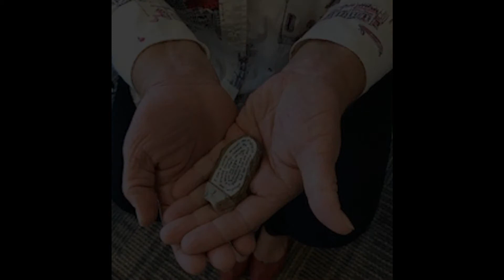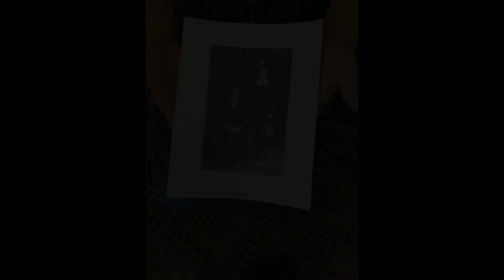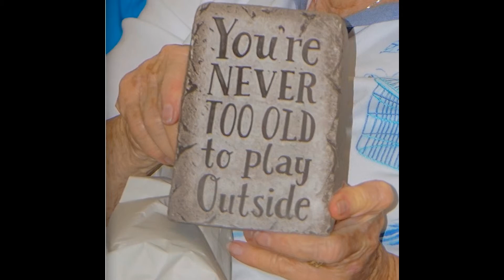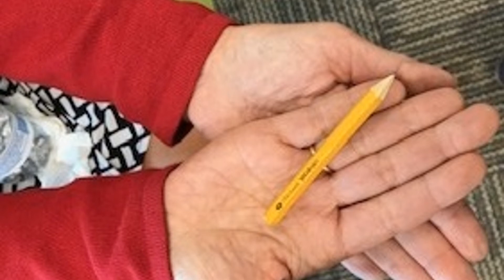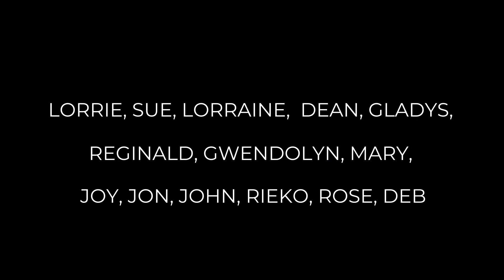These Hands: Digital Poetry Anthology - November 2018